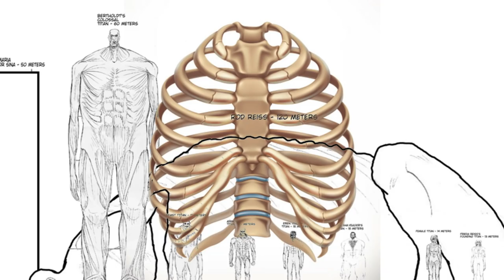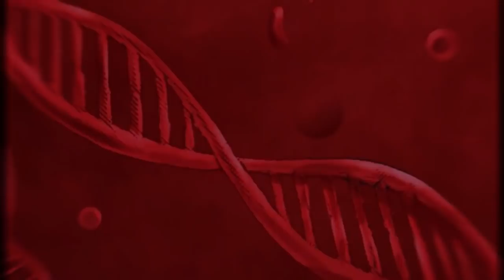ROD REISS ES EREN DEL FUTURO. / Shingeki No Kyojin (Manga Final Teoría)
Teoría con respecto a todos los elementos que relacionan al titán de Rod Reiss con sus 120 metros, a la fundadora Ymir y a Eren. La sangre real y varios elementos junto con ciertos cabos sueltos de Hajime Isayama han logrado que sea cada vez más enigmático y misterioso mirar hacia atras con
ciertos eventos, sobretodo, con la relación tan estrecha entre el destino de Rod Reiss, Alma Lenz e Historia Reiss, la última del linaje original de Ymir.